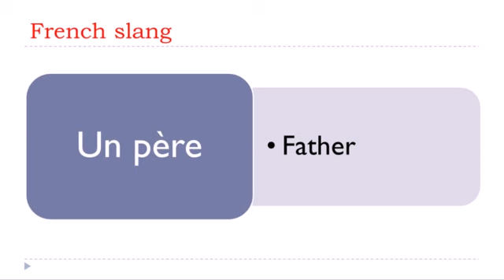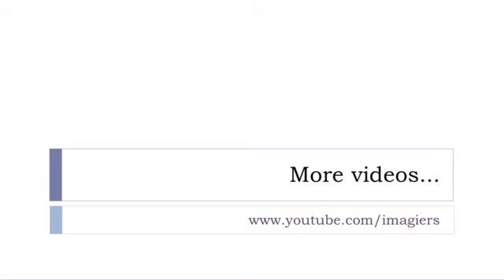French slang How to say # Father